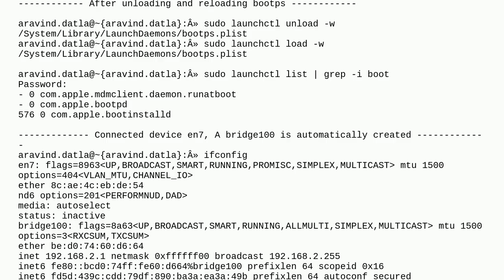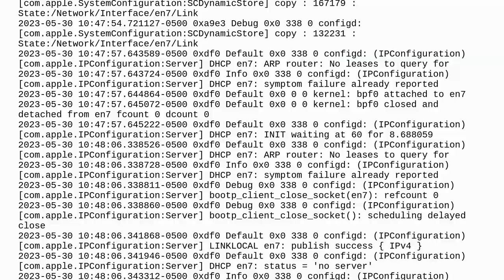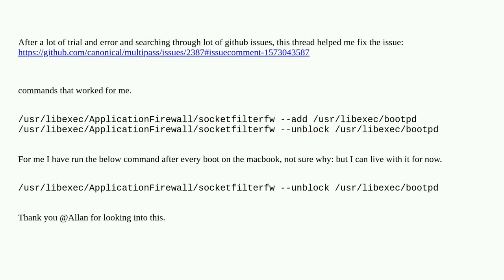Apple: Internet sharing on Macos Ventura 13.04 broken won't give out DHCP leases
Internet sharing on Macos Ventura 13.04 broken won't give out DHCP leases

A special thanks goes out to the awesome community

  internet-sharing wifi network macos